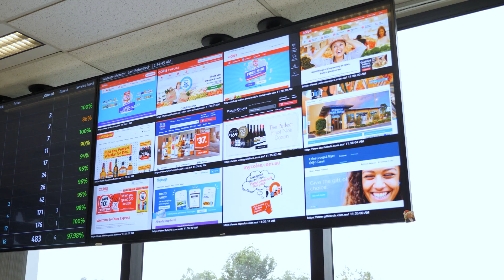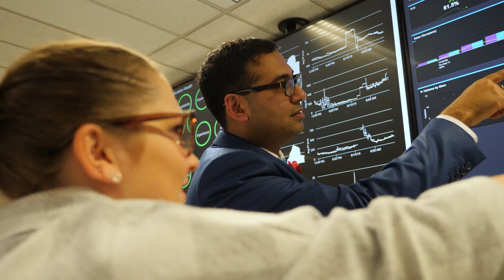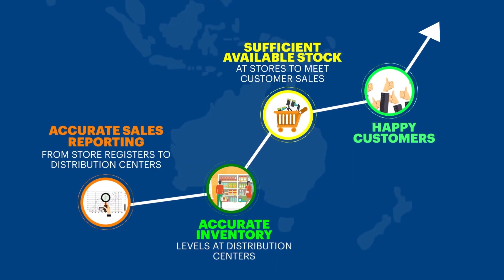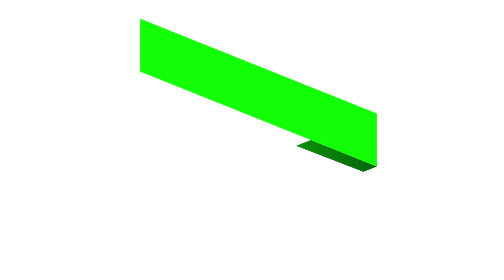myWizard AiOPs for Supply Chain Technology Operations at Coles Supermarket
Coles Supermarket is one of the largest Australian supermarket, retail and consumer service chain. Most of the automation at Coles is powered by Accenture using the myWizard AiOPs suite of applications.
The myWizard AiOPs Batch Application was extended to provide a reconciliation and discrepancy reporting dashboard for Coles to monitor sales data across critical systems.